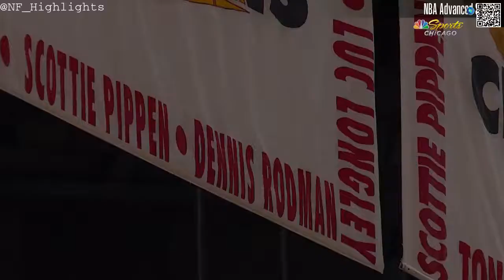Patrick Williams 10 PTS 14 REB: All Possessions (2021-03-17)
Comment if you want a specific player.
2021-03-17 Chicago Bulls vs San Antonio Spurs: Player Highlights Patrick Williams
    10 PTS, 14 REB, 1 AST, 0 STL.
        2 of 3 from 3.
        4 of 7 FGs in 32:05 minutes.